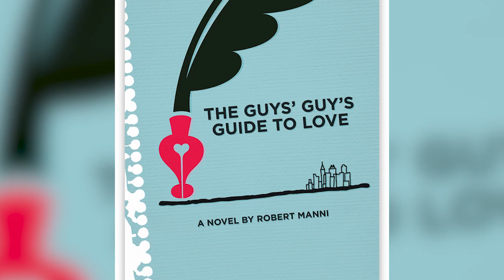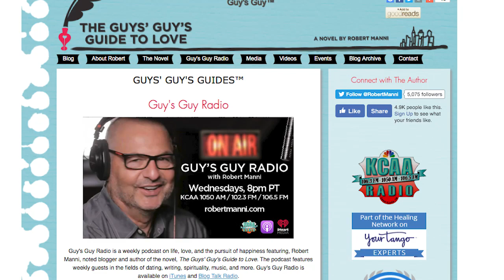Hopeless About the Shape You're In? Taking Control of Your Weight & Fitness after 50! Simply Start!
Are you over 50 and feeling hopeless about the shape you're in? Have you always struggled with weight and believe that you're too old to change now? If you “believe” it’s too late to get in shape, then you are right. You won't! Know this, getting in shape doesn’t start with diet and exercise. Taking control of your weight and fitness starts in your head! Your mind is your biggest obstacle AND biggest ally! Guy’s Guy radio host Robert Manni shares his mindset for getting (and staying) in shape after 50. Longevity is now the name of the game! The most important thing is to change your thinking and take that first small step. Simply start! What do you have to lose?

Robert Manni is the author of The Guy's Guys Guide to Love and host of Guy's Guy Radio.

Get your copy of the International Best Seller Robert mentions, Way of the Peaceful Warrior: A Book That Changes Lives,

Some inspiring examples of people who changed their mindset and got in great shape after 50

2nd Act TV is a resource full of motivation, inspiration and information for men and women over 50! Our content is focused on helping you get the most out of your 2nd half of life.